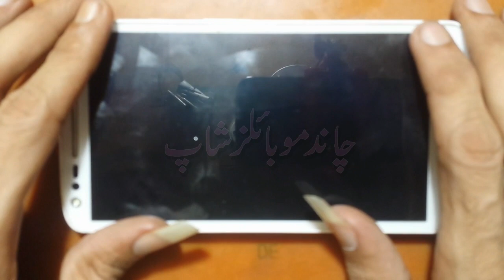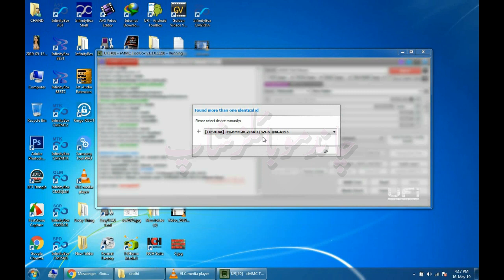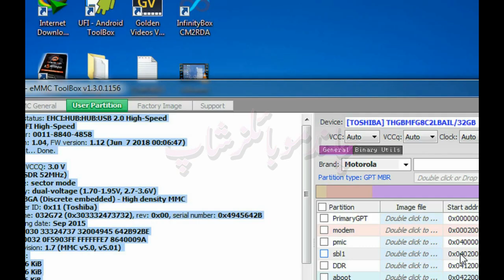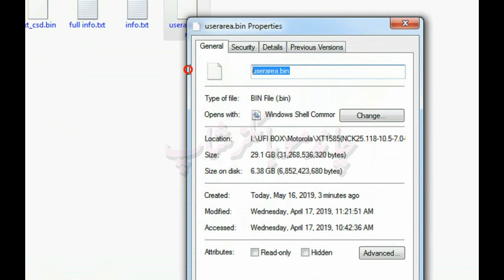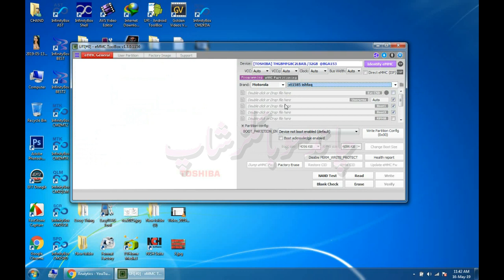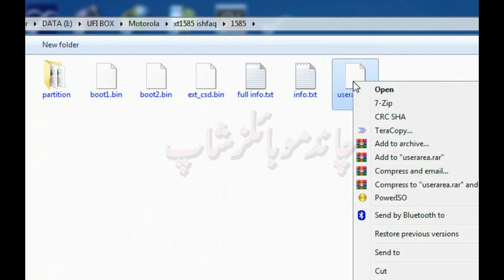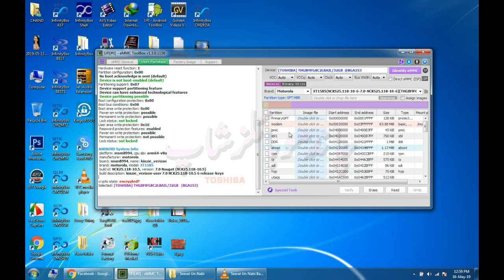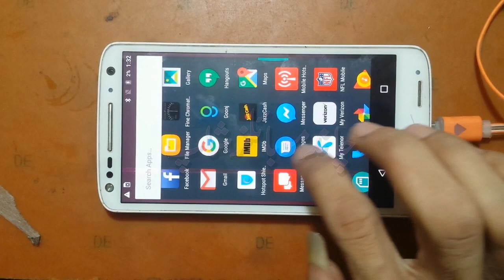UFI BOX TRAINING LESSON 5 MOTOROLA EMMC PROGRAM